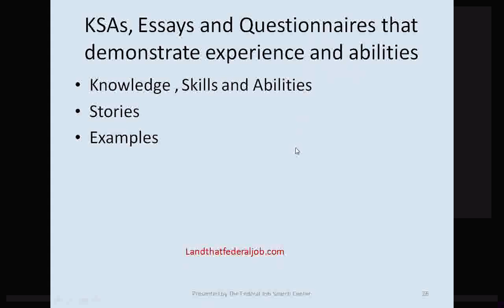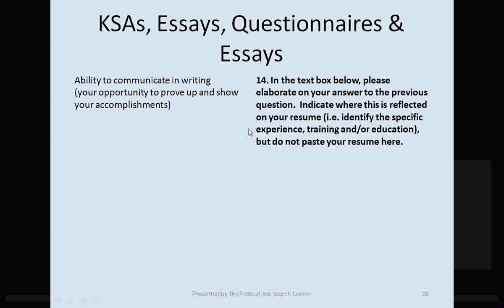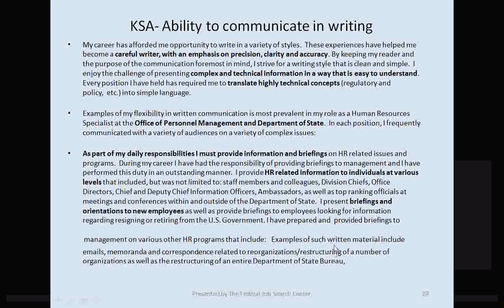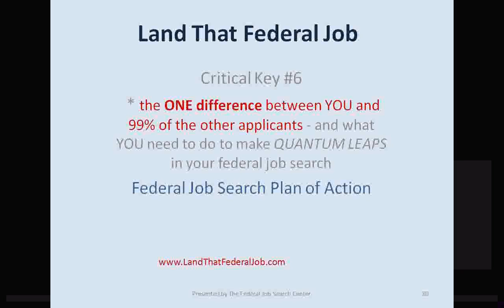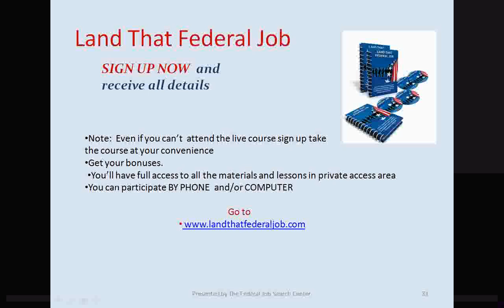PT 8- The 5 Critical Keys to Landing a Federal Job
- Provided by Dr.Daphne Houston, CEO of The National Association for Federal Career Advancement (NAFCA)